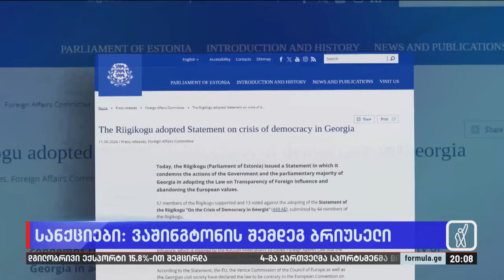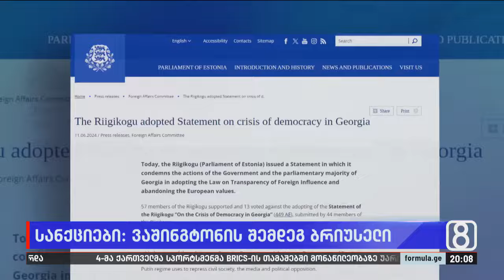სანქციები: ვაშინგტონის შემდეგ ბრიუსელი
▪️ საგარეო კურსის ცვლილების საპასუხოდ ევროკავშირს სანქციების დოკუმენტი უკვე შემუშავებული აქვს | რას აპირებს ბრიუსელი საქართველოს საკითხზე?